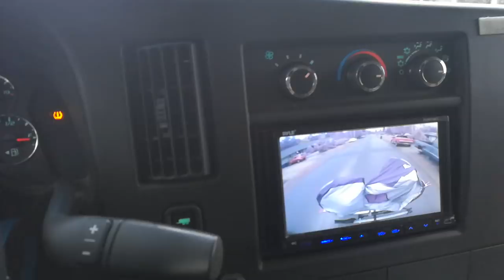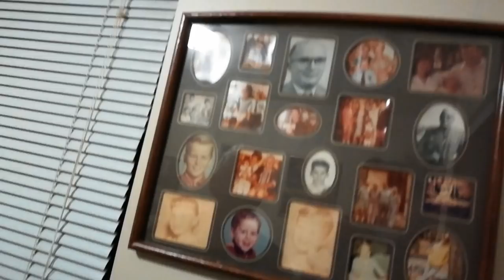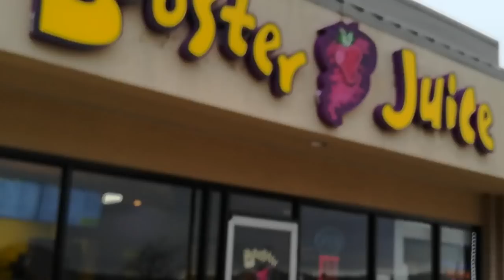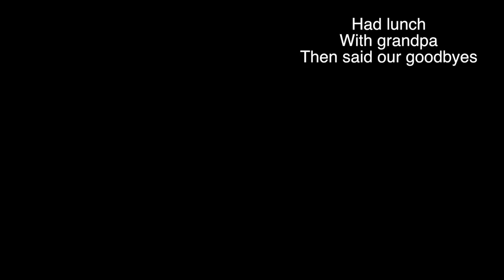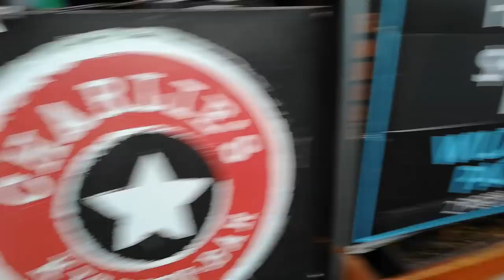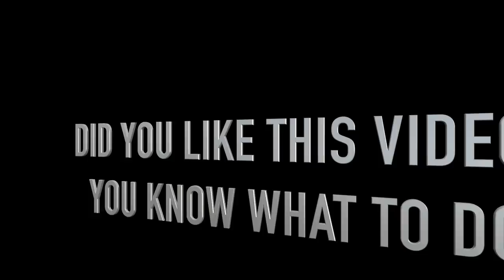Man with the Funny Hat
Meeting up with my grandpa in Canada.

Level 2:  CLICK LIKE